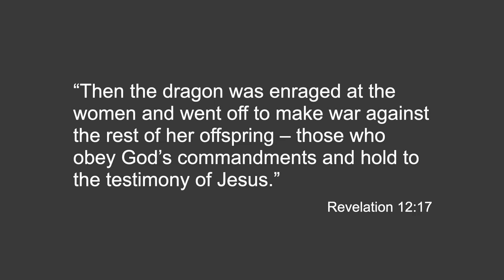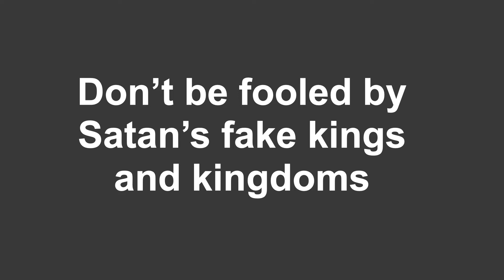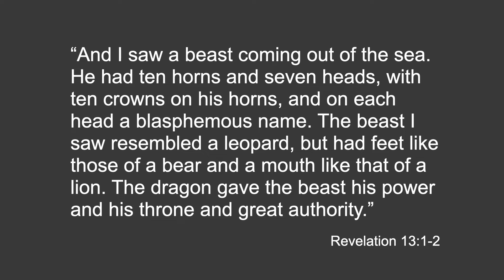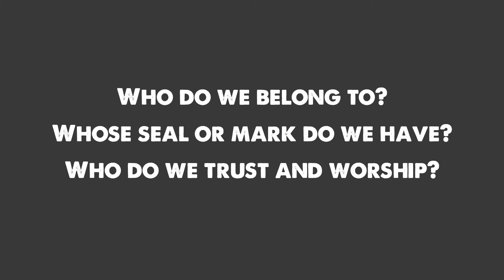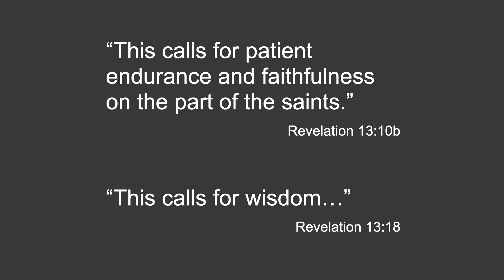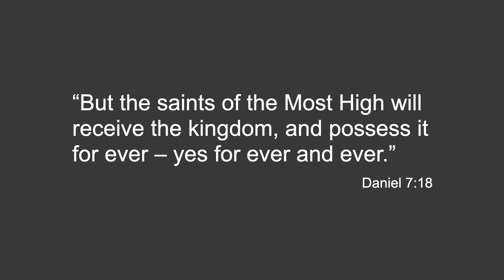Sermon - Revelation 13